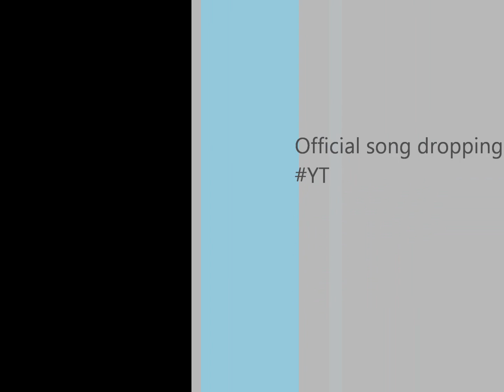Na Na Oh_YT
Official song 2012 YT this is the snippet official song dropping tonight